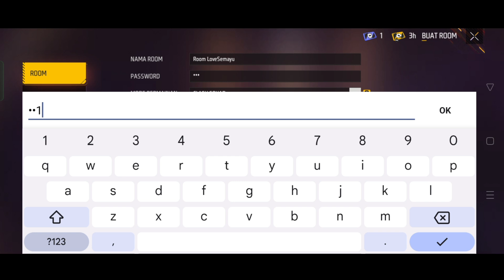CARA BUAT CR UNGU TERBARU FF | CARA BUAT CUSTOM ROOM FREE FIRE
FINN GAMING SUPAYA TEMBUS 100K🙏